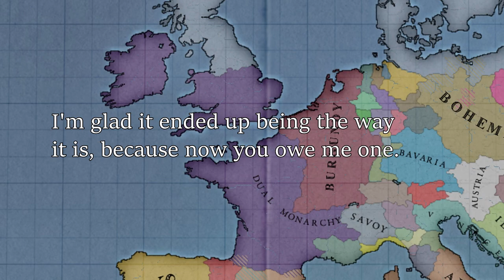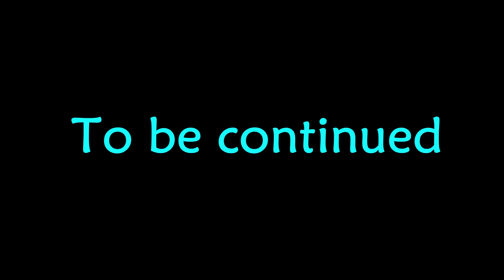Rome and Naples (Venice Part 2)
It's time to end the Aragon war. After one brief battle in Ravenna, it has resorted to a stalemate and we must bring in a big new ally to break the deadlock. The Dual Monarchy needs help too, and if Aragon is out of the way, Spain and Venice will answer the call when the next war in Western Europe comes around.

In order to unite Italy, we need the two ancient cities of Rome and Naples. (Well, actually, we don't technically need Naples to form Italy with our event. But how can it be a true Italy without it?) The crown of Aragon is all that stands in our way.

Meanwhile, Hungary and Iraq – the potential Weevil hugbox on the bingo card? - are dealing with the crippled Ottoman Empire. In Eastern Europe, the PLC and Muscovy are going to war... But will that 1v1 actually draw in some other nations? And of course, there is more drama in the Americas. We might even hear a tiny bit about the future of Asia in this part.

00:00 Intro
02:06 Rome and Naples – Venice Part 2
13:00 Analysis and Outro

Music, in order of appearance:
The Four Seasons, Winter, I. allegro non molto, Vivaldi
Francaix Preludes no. 15 Sostenuto Db major, Chopin
Lithuanian Rhapsody (a classic banger from the PLC soundtrack)
Enrico Dandolo Venice War theme, CIV5 soundtrack
The Four Seasons, Summer, Vivaldi
The Four Seasons, Winter II. Largo, Vivaldi
Violin Concerto in E minor, Vivaldi